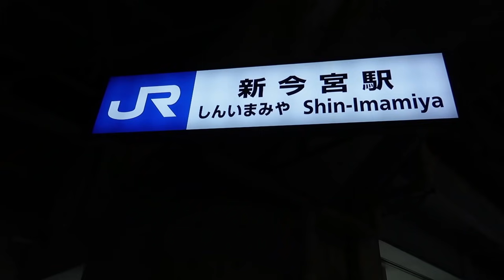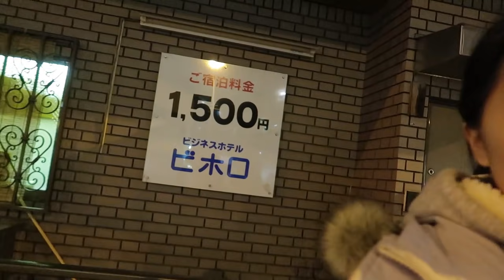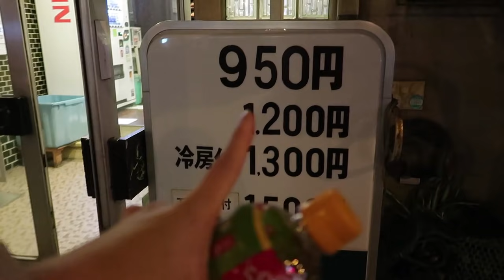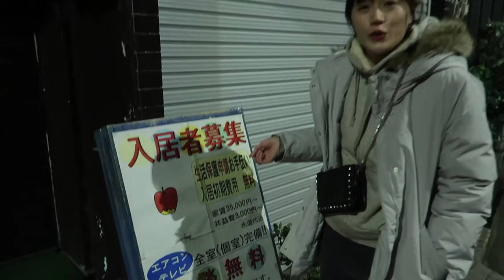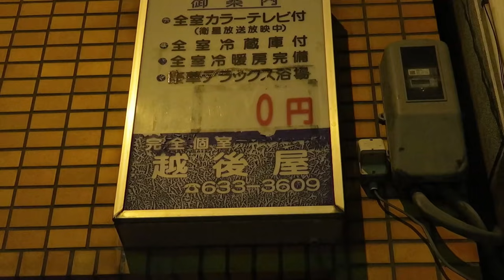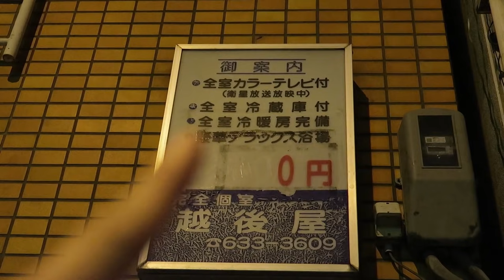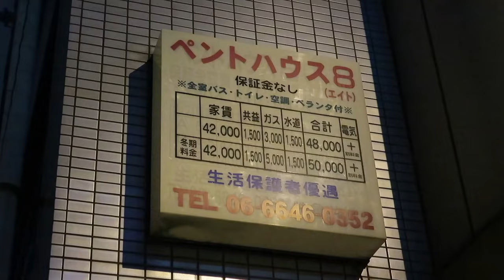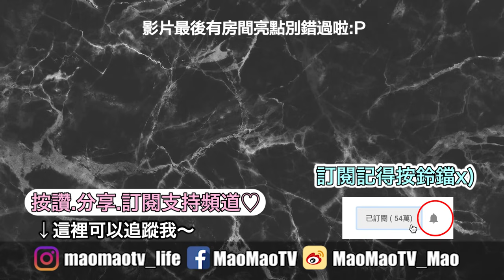日本治安最差西成區傳說的0元旅館！太驚人了...😨｜Hotel Tour #9｜MaoMaoTV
大阪西成區的0元旅館真的存在嗎？更多西成區的背景可以看好倫的影片
（下面還有東西看～）

・男士勿入？！我去住了東京最棒的膠囊旅館！

 ♥關於Mao♥
我叫Mao, 是一個住在日本京都的台灣女生。 在台灣高中畢業後來到日本唸大學。 現旅居京都。 我愛吃。愛旅遊。 在這裡頻道裡跟你分享日本相關的，跟日本不相關的 我的生活，我的世界 ;)

MaoMaoTV關鍵字： 日本／旅行／vlog／觀光／旅遊／maomaotv／留學／美妝／開箱